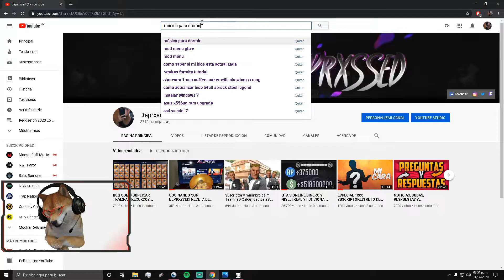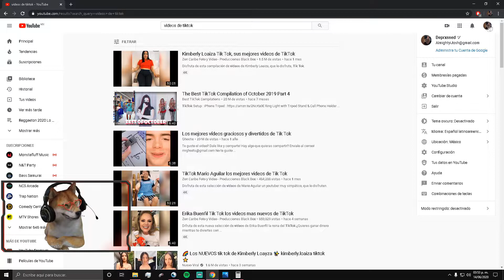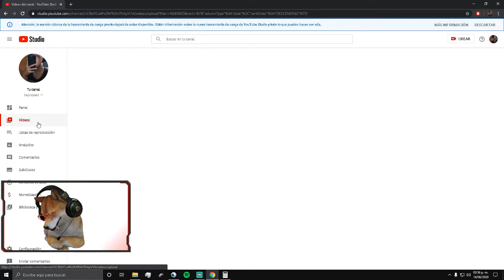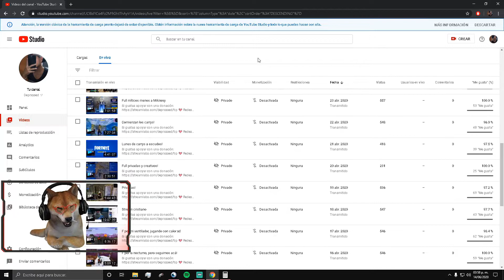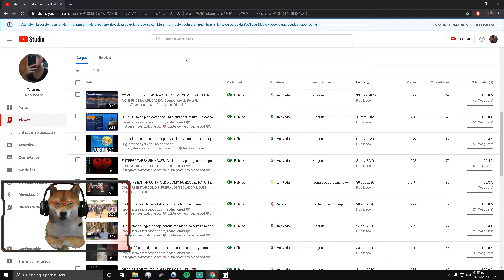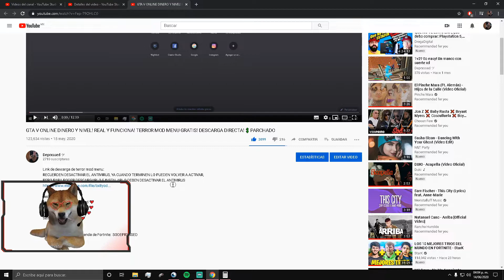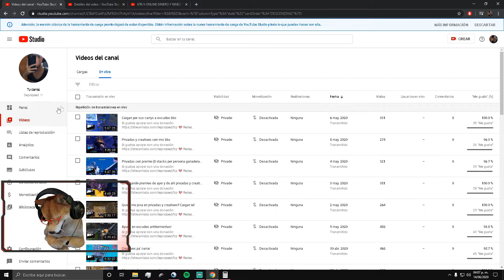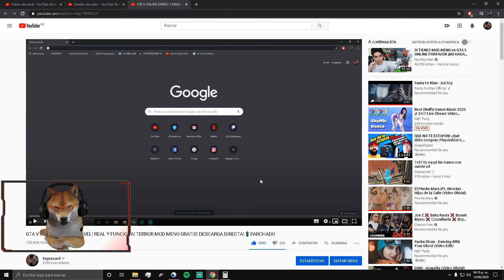COMO MONETIZAR TU CANAL/COMO CONSEGUIR 4000 HORAS DE REPRODUCCIÓN Y 1000 SUSCRIPTORES/COMO LO HICE?💲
Código de creador🔥: SODEPRXSSED